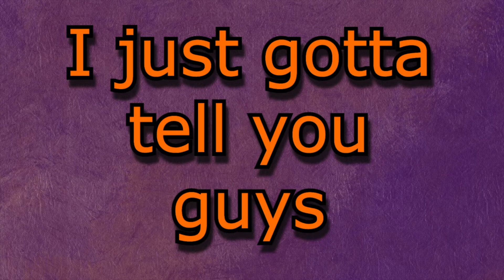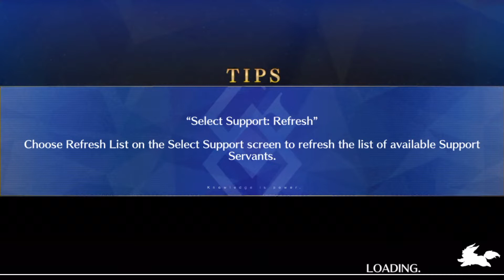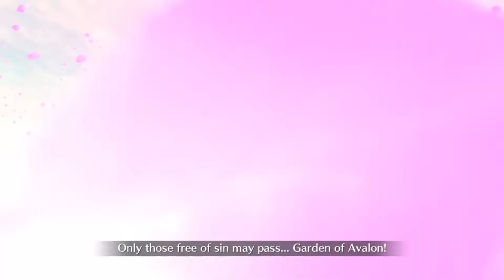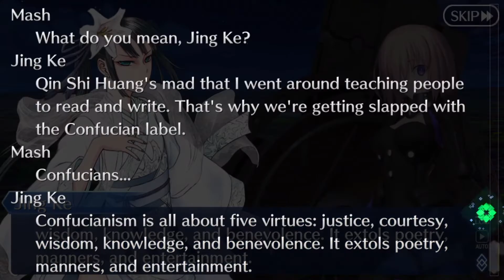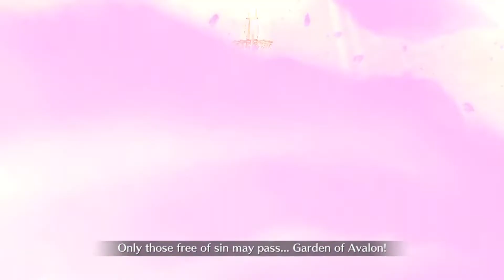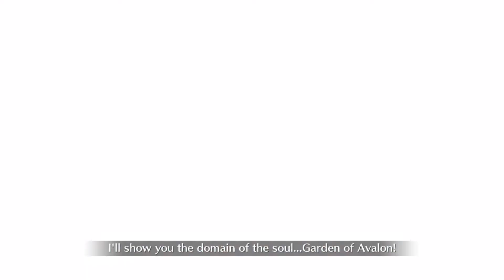SPARTACUS FLYS - Let's Play - Fate/Grand Order - Lostbelt 3 - SIN - Part 7 -